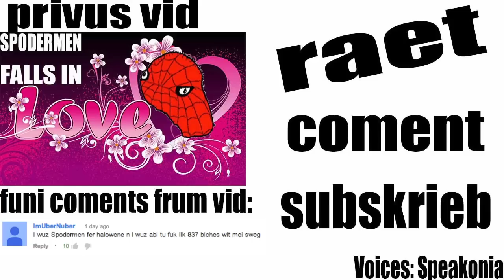How To Escape THE FRIENDZONE!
Hey everybody! Hopefully you enjoyed this video, I had a bunch of fun making it and I personally enjoy it. This video is more set for story progression than random nonsensical crap you're used to. The ending is kind of a hint towards a new character which enables me to make even more videos! As far as videos go, I'm going to try and get a few more out per month than I have been, I've been lazy as all hell so I'm sorry. Anyways, for those of you wondering: Spodermen's Adventure Part 4 is coming out within the next few weeks. Alright so enough of my annoying babble, now a message from Spodermen for the 2 of you still reading.

i fukd ur bich. subskrieb 2 me er ur an fagit.
**SUBSKRIEB** For new videos WHENEVER SPODERMEN ISN'T FUKIN BICHES!!
**TEXT TO SPEECH TOOL**: Speakonia